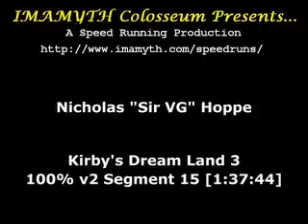Kirby's Dream Land 3 100% v2 [1:37:44] (Seg 15)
Kirby's Dream Land 3 (SNES/VC)
100% (True Ending) completion
Completed in 1:37:44

Here's the 100% (well, technically true ending, but I don't count the last stupid 3%) completion that I've been Twittering about.  Hope you enjoy!

This will be submitted to SDA soon. :)